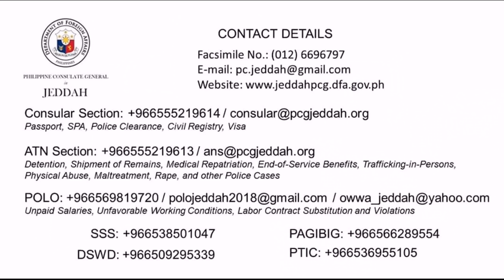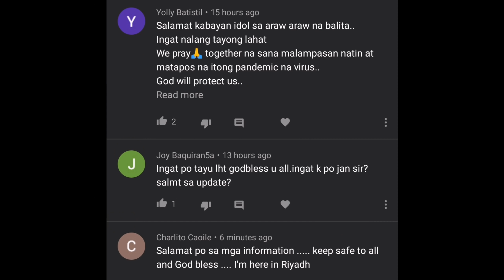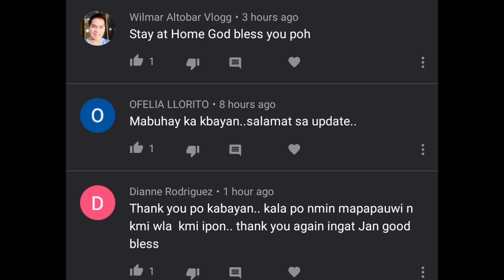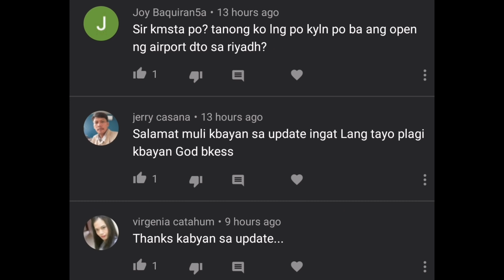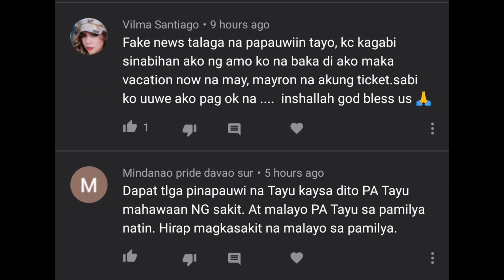APRIL 12, 2020 UPDATE: SAUDI AT PINAS, PAREHAS MAHIGIT APAT NA LIBO NA